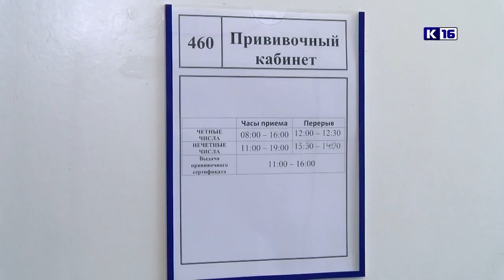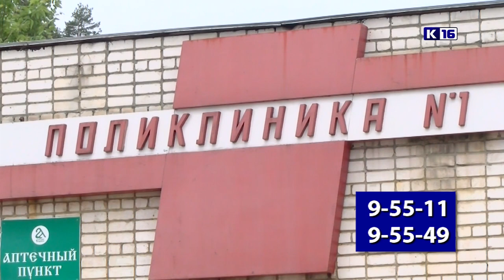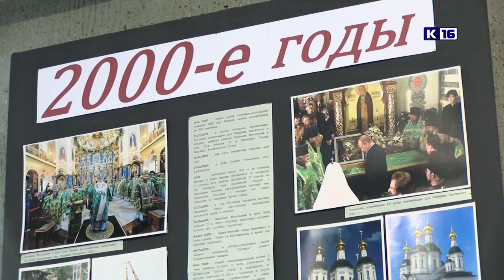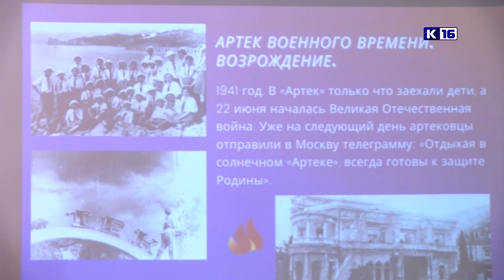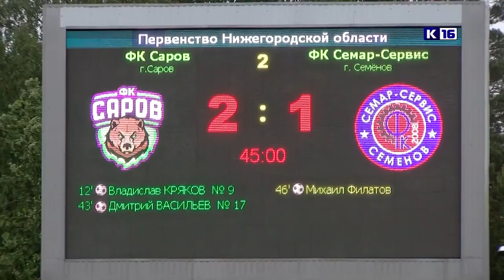Новости Сарова 01.06.2021